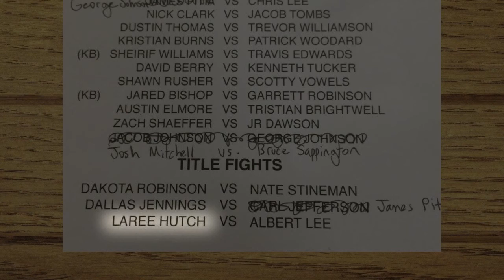Local MMA fighter on the mend after meeting biggest match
Jefferson City native Laree Hutchinson was on his way to becoming an accomplished MMA fighter until one fight made him reconsider. Andrew Kauffman has the story.